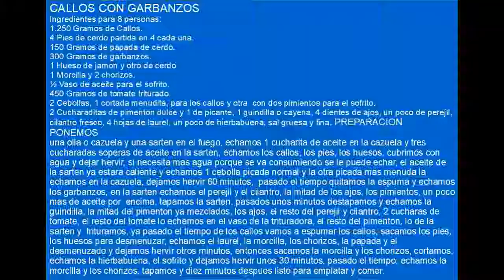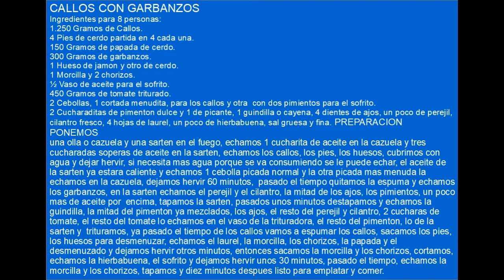Callos con garbanzos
Ingredientes para 8 personas:
1.250 Gramos de Callos.
4 Pies de cerdo partida en 4 cada una.
150 Gramos de papada de cerdo.
300 Gramos de garbanzos.
1 Hueso de jamon y otro de cerdo.
1 Morcilla y 2 chorizos.
½ Vaso de aceite para el sofrito.
450 Gramos de tomate triturado.
2 Cebollas, 1 cortada menudita, para los callos y otra  con dos pimientos para el sofrito. 2 Cucharaditas de pimenton dulce y 1 de picante, 1 guindilla o cayena, 4 dientes de ajos, un poco de perejil, cilantro fresco, 4 hojas de laurel, un poco de hierbabuena, sal gruesa y fina.
 PREPARACION
Ponemos una olla o cazuela y una sarten en el fuego, echamos 1 cucharita de aceite en la cazuela y tres cucharadas soperas de aceite en la sarten, echamos los callos, los pies, los huesos, cubrimos con agua y dejar hervir, si necesita mas agua porque se va consumiendo se le puede echar, el aceite de la sarten ya estara caliente y echamos 1 cebolla picada normal y la otra picada mas menuda la echamos en la cazuela, dejamos hervir 60 minutos,  pasado el tiempo quitamos la espuma y echamos los garbanzos, en la sarten echamos el perejil y el cilantro, la mitad de los ajos, los pimientos, un poco mas de aceite por  encima, tapamos la sarten, pasados unos minutos destapamos y echamos la guindilla, la mitad del pimenton ya mezclados, los ajos, el resto del perejil y cilantro, 2 cucharas de tomate, el resto del tomate lo echamos en el vaso de la trituradora, el resto del pimenton, lo de la sarten y  trituramos, ya pasado el tiempo de los callos vamos a espumar los callos, sacamos los pies, los huesos para desmenuzar, echamos el laurel, la morcilla, los chorizos, la papada y el desmenuzado y dejamos hervir otros minutos, entonces sacamos la morcilla y los chorizos, cortamos, echamos la hierbabuena, el sofrito y dejamos hervir unos 30 minutos, pasado el tiempo, echamos la morcilla y los chorizos, tapamos y diez minutos despues listo para emplatar y comer.